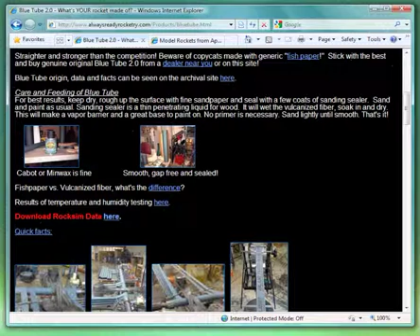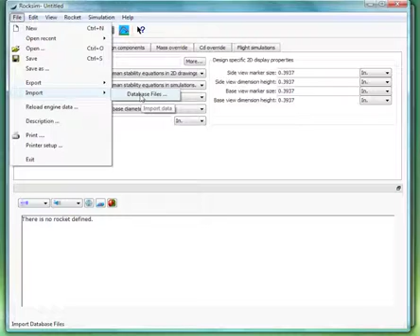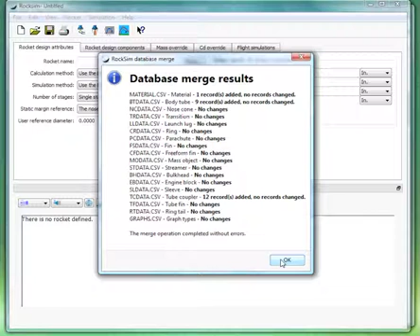RockSim Software Tutorial - 28 - Import RockSim data files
- This video tutorial shows you how to import data files of materials and components from other manufacturers into RockSim.  We use Blue Tube data in this example.